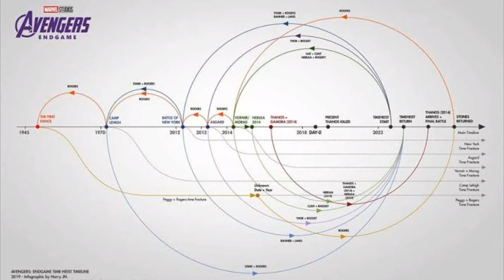konsep Multiverse akan diperkenalkan di Marvel Cinematic Universe.